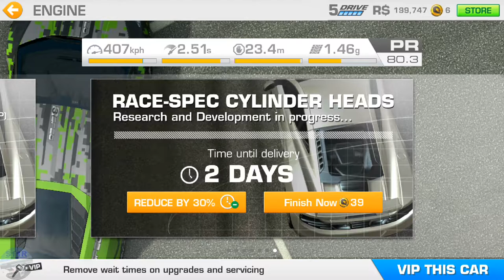REAL RACING 3–ELITE–LAMBORGHINI HURACAN R3 SPEC WORLD SERIES–2.TRAINING DAY 2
REAL RACING 3 – ELITE – LAMBORGHINI HURACAN R3 SPEC WORLD SERIES
Car: Lamborghini Huracan R3 Spec
Circuits:
2.1. Hockenheimring National(Elimination) @00:22
2.2. Circuit des 24 Heures(Hunter) @03:39
2.3. Hockenheimring Grand Prix Circuit(Cup) @08:00
Final Engine Upgrades: @00:05

Steering Assist: Low
Traction Control: Off
Brake Assist: Off
Steering: Tilt A
Steering: Sensitivity 7 or 3